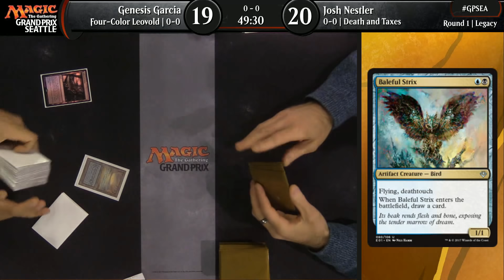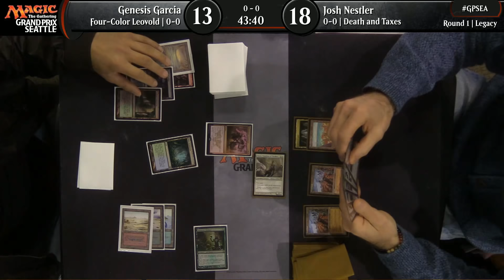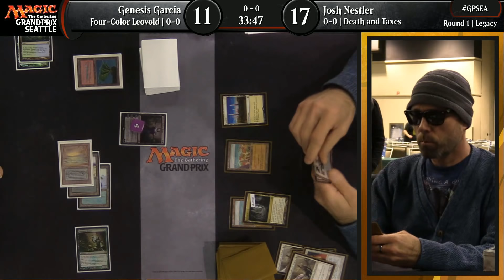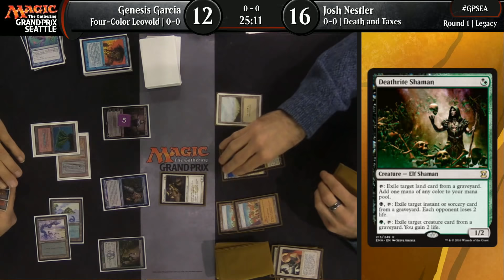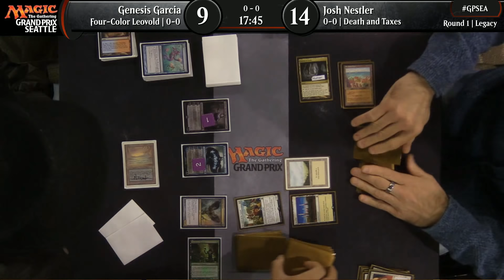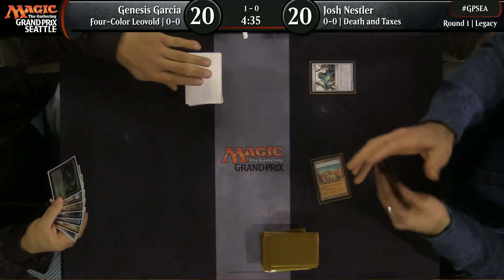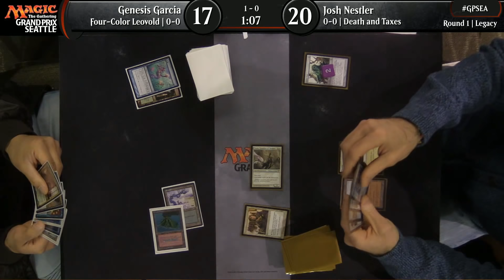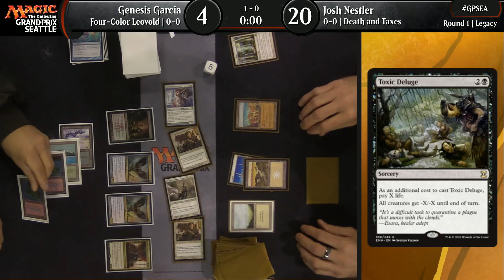Magic the Gathering GP Seattle 2018 Round 1 LEGACY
Legacy

"10 Garcia, Genesis 0 Nestler, Josh (Death and Taxes)" "3004 Naraya Basto De Si, Davi 0 Silva, Nicholas (Miracles" "11 Clarke, Daniel 0 (Elves) Jerome, Alec "